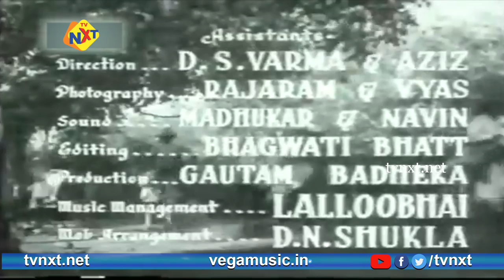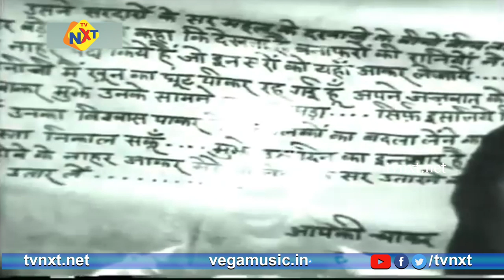Naulakha Haar ( 1953 ) Hindi Full Movie | Meena Kumari | Old Hindi Hit Movies | TVNXT Hindi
Watch & ENjoy Naulakha Haar ( 1953 ) Hindi Full Movie directed by Harsukh Jagneshwar Bhatt, Bhalchandra Shukla, ft. Meena Kumari, Jeevan, Durga Khote, Praveen Kaul, Ishwar Lal, Arvind, Nirupa Roy, Sunder, and others. Music by Bhola Shresth.